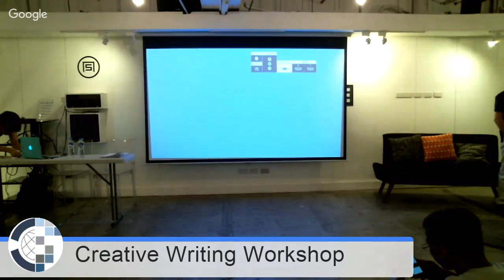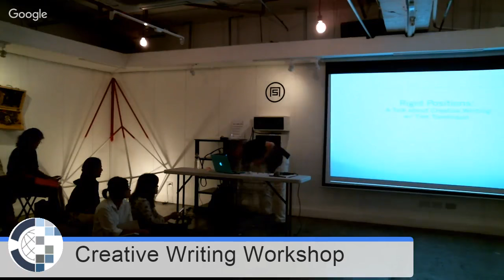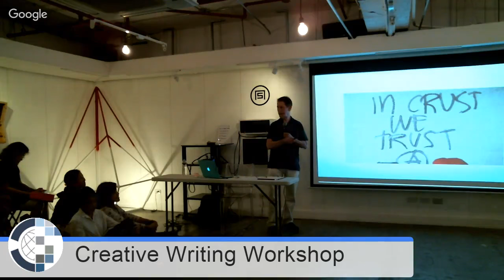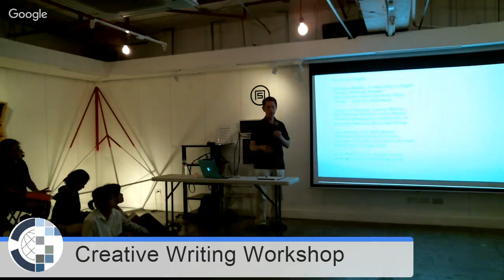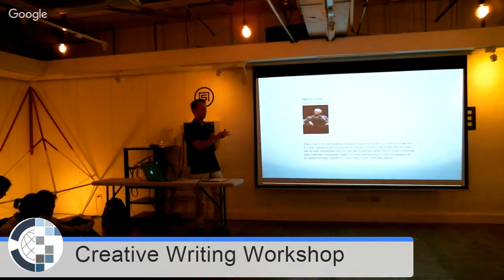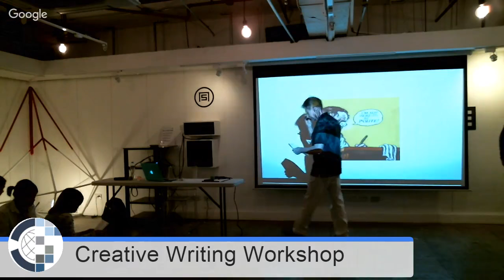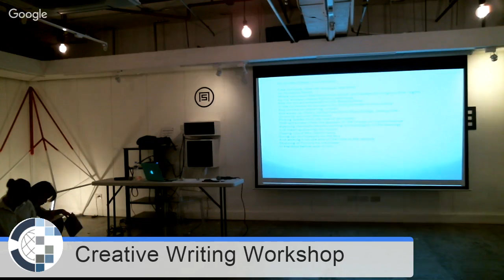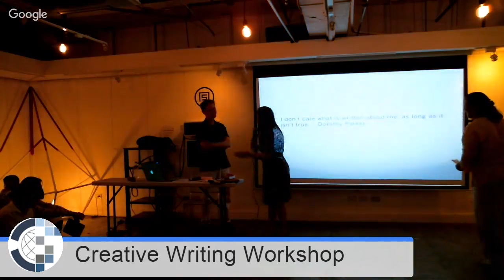Creative Writing Workshop with Tim Tomlinson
Every professional was once an amateur. Hone your creative writing skills. Learn from Mr. Tim Tomlinson!

ABOUT TIM TOMLINSON
Tim Tomlinson is a co-founder of New York Writers Workshop, and co-author of its popular text, The Portable MFA in Creative Writing.

His full-length collection of poems, Requiem for the Tree Fort I Set on Fire (Winter Goose Publishing) is due in Fall 2016.Yolanda: An Oral History in Verse (Finishing Line Press) appears this month. He has conducted writing workshops in many places throughout the world, including Australia, China, the Philippines, Singapore, and Thailand.